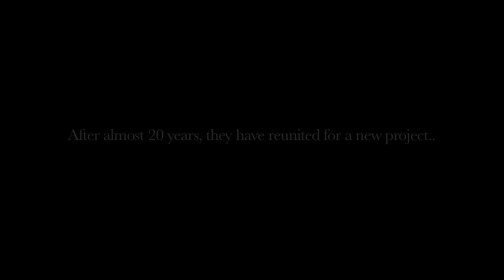Don Williams "And So It Goes" - Behind The Music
or from the Sugar Hill Records Store Store packages include CD, Vinyl LP, and a very limited edition Hatch Show Print Poster! Album now available!